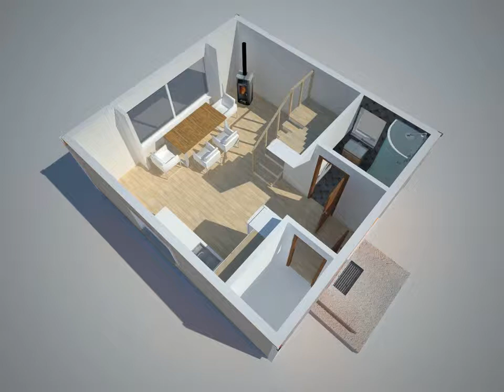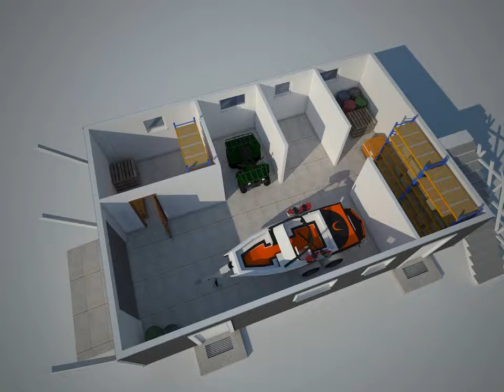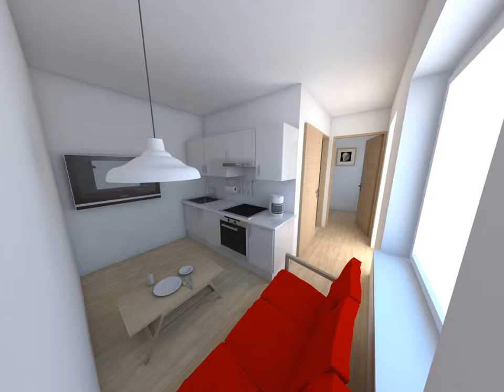prezentacija VGT invest kas 5 ir 7s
VGT invest